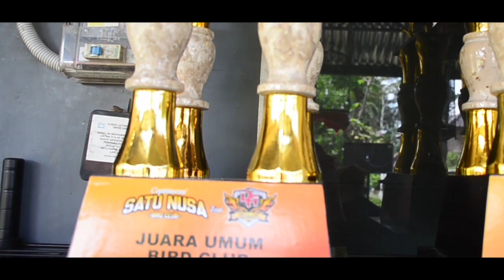PIALA DA NGALAM ; Aksi Murai Batu Nias ABI MANYU terbaik di Musim ini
Event DA NGALAM ft SATU NUSA BC
Gantangan Satu Nusa BC Rejoyoso - Bantur - Malang

14.February 2021